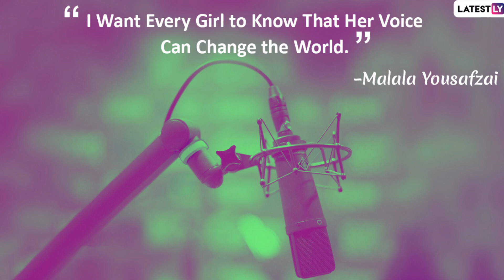World Voice Day 2020: Quotes That Speak Volumes On The Power Of Voice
World Voice Day is observed worldwide on April 16 to celebrate the phenomenon of voice. The day aims at demonstrating the importance of the voice. Also, the goal of World Voice Day is to encourage all those who use their voice for various purposes other than talking. As we observe World Voice Day 2020, we bring to you quotes that portray the power of voice in our daily lives.